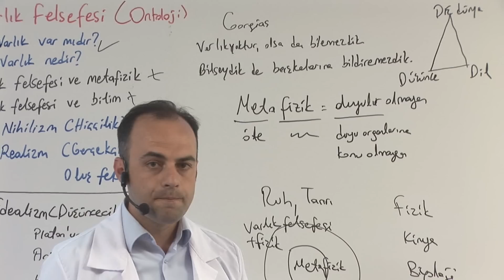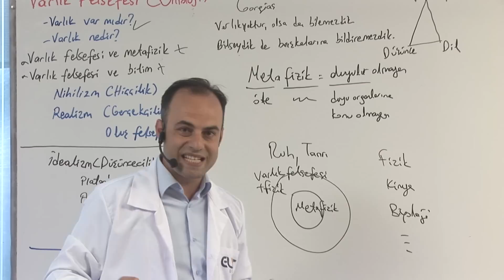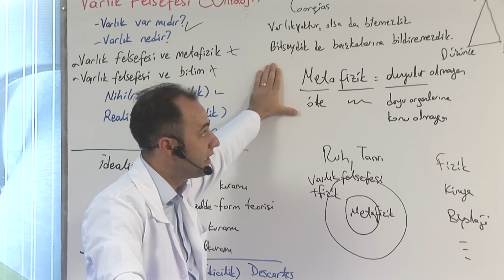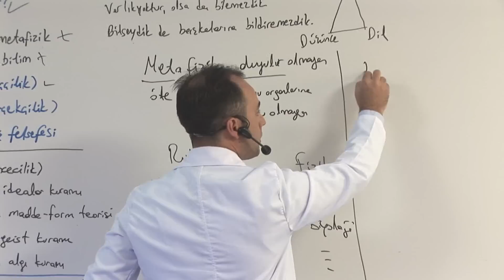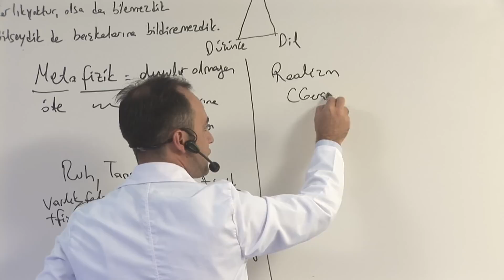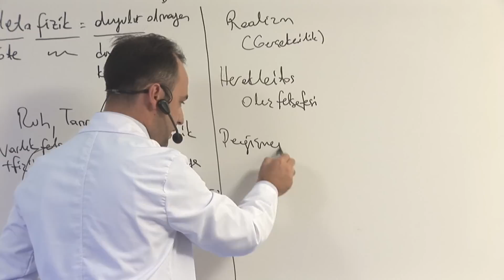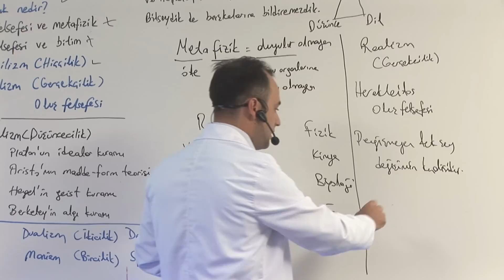Felsefe Dersi Varlık Felsefesi Full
Elit Eğitim Varlık Felsefesi Konu Anlatımlı ve Soru Çözümlü Seti çıkmıştır. Sipariş için yada 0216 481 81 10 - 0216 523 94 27 nolu telefonları arayabilirsiniz.
Eğitim setimiz en son teknoloji ile yapılmış olup, Türkiye'de bir ilke imza atarak daha kolay anlaşılması için "Special Effects Studio" ortamı kullanılmıştır. Bu Türkiye'de ilk olarak yapılmış ve eğitim sektöründe bir devrimdir. Elit Eğitim seti belgesel tadındadır.